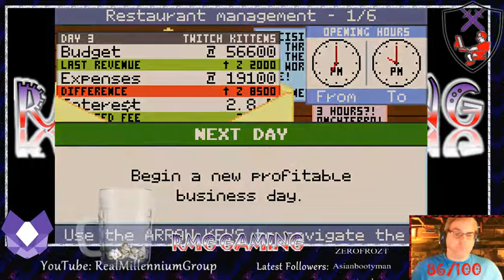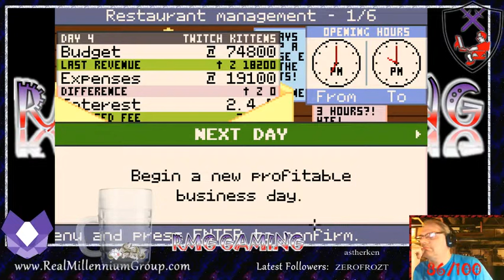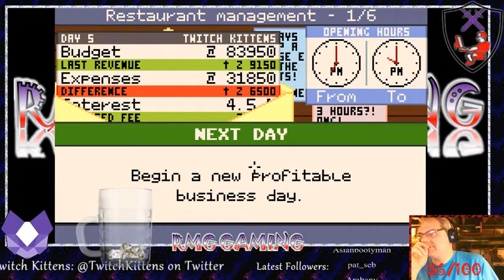Pizza Express #5 - Adding Chic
As the Twitch Kittens Pizzeria becomes more popular, we add another pie for Vegans and satisfy the craving for saltiness with an Anchovy pie.